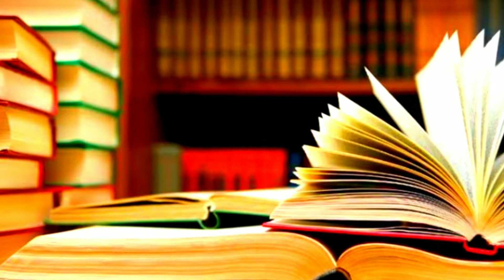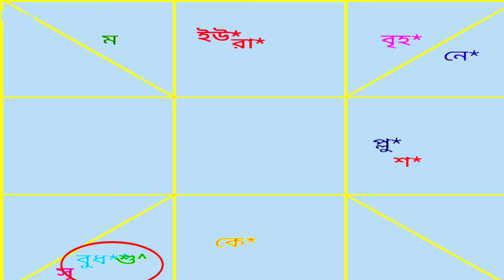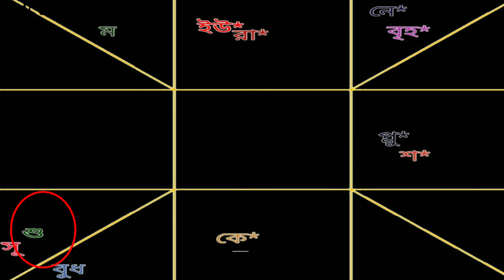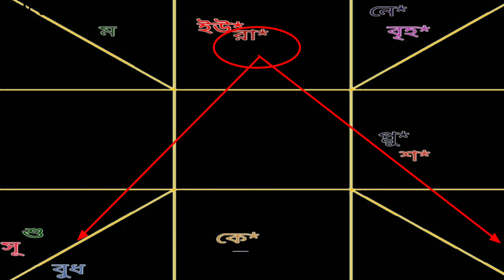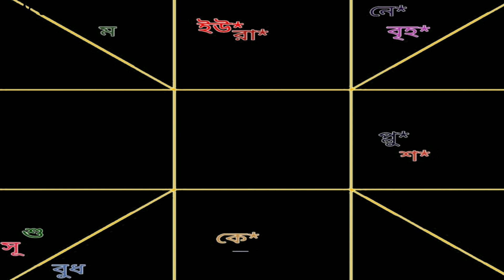Cancer September 2022//কর্কট রাশি সেপ্টেম্বর মাস ২০২২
Cancer Astrology forecast
Cancer Horoscope
Astrology tips and solution
Online Consultancy